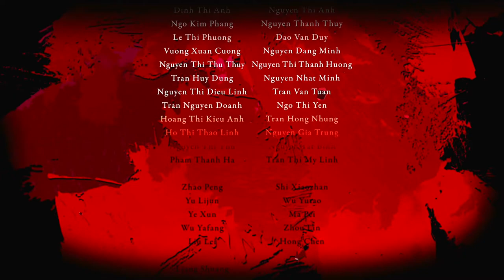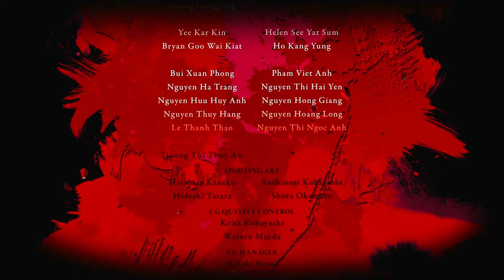Stranger of Paradise Final Fantasy Origin Ending/Final Mission - (Xbox Series X)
Stranger of Paradise Final Fantasy Origin Ending/Final Mission
Stranger of Paradise Final Fantasy Origin Ending

This video includes the final part of Stranger of Paradise Final Fantasy Origin that is played on the Xbox Series X.

Stranger of Paradise: Final Fantasy Origin is an action role-playing game developed by Koei Tecmo's Team Ninja, and published by Square Enix in celebration of the series' 35th anniversary.

Jack arrives in the kingdom of Cornelia, intent on destroying Chaos whose darkness has begun to plague the world, and quickly joined by two other warriors, Ash and Jed, who have a similar mission. They petition the King of Cornelia to allow them to enter the Shrine of Chaos and destroy Chaos itself. While the King and his court are skeptical of Jack, Ash and Jed being the prophesized Warriors of Light due to the fact they are a party of three instead of four and possess only black crystals, the King allows them access to the Shrine of Chaos.

Jack and his party enter the Shrine of Chaos and seemingly defeat Chaos, only to reveal that the person they fought is a young girl named Neon, who similarly possesses a black crystal like them. She explains that she had also sought out to destroy Chaos ten years ago, but realized that Chaos is simply a myth created by humans to rationalize the existence of darkness. She had originally planned to absorb all the world's darkness to become the singular entity of Chaos that could be defeated by a band of heroes, but failed. Jack is skeptical of her story, and maintains that Chaos does exist and he will find it. Neon decides to accompany Jack's party as the fourth Warrior of Light. As they return to Cornelia, they muse about how all four of them have lost their memories, and Jack reasons it's to prevent them from making personal attachments that could interfere with their duty. The King then tasks the Warriors with restoring the Crystals of Wind, Fire, Earth, and Water to save the world.

To find the crystals, the Warriors meet with Astos, the King of the Dark Elves, who points them in the direction of the Wind Crystal. While searching for the Wind Crystal, the Warriors are transported to the Flying Fortress, a space station orbiting the planet. The defeat the Fiend of Chaos guarding the Wind Crystal, Tiamat, who reverts to another defeated hero named Sophia. The Wind Crystal is restored and Sophia decides to join the Warriors. As they journey to the Earth Crystal, the Warriors begin to recover fragments of their memories as they defeat monsters and absorb the darkness mist they expel into their crystals, and remember they all come from a faraway land beyond Cornelia. They subsequently find the Earth and Fire Crystals, defeating the respective Fiends Lich and Marilith. On the way to the Water Crystal, Neon admits to the Warriors that unlike them, she was born in Cornelia and now remembers that she was given her crystal by Astos. They then proceed to defeat the Fiend Kraken and restore the Water Crystal.

With the four Crystals restored, the Warriors return to Cornelia, only to find the darkness more prevalent than before. They are welcomed coldly and accused of being servants of Chaos just as monsters and darkness-infected pirates attack. After repelling the assault, the Warriors confront Astos looking for answers. Astos explains that he is an observer left behind by the Lufenians, a highly advanced civilization capable of interdimensional travel, tasked with reporting the balance of light and darkness in Cornelia. Astos then attacks the Warriors, and upon his defeat, they begin to recover more of their memories. It is revealed that Jack and his friends are in fact Strangers, Lufenian agents tasked with traveling to Cornelia to destroy the excess darkness Lufenia disposes of there. Jack and his friends have in fact been sent to Cornelia many times before, though their memories are temporarily erased on every deployment. However, if the Strangers fail to destroy the darkness, Lufenia simply resets the world. Disgusted by Lufenia's meddling in and manipulation of Cornelia, Jack and his friends secretly plotted with Astos to find a way to break Lufenia's hold over Cornelia. Astos reveals that Lufenia fears the darkness because if it combines with human emotion, it creates chaos, which is the one force they cannot control. He also reveals that upon his death, the darkness he has stockpiled in his body will be released and cover the entire world.